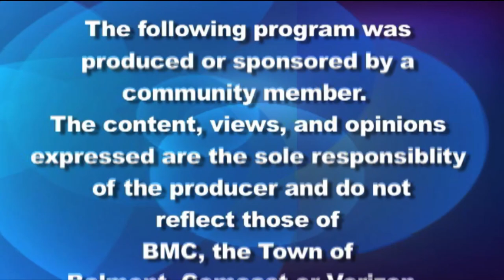Belmont Journal: Meet Select Board Candidate Geoff Lubien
Geoff Lubien is a newcomer candidate running in a race for the Select Board seat in the 2024 Belmont Town Election April 2nd.